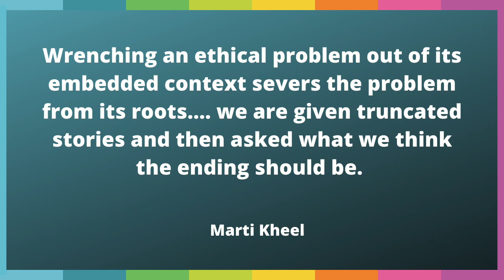In Context: Ecofeminist Animal Ethics with Lori Gruen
Ecofeminist philosopher Lori Gruen in conversation with pattrice jones.